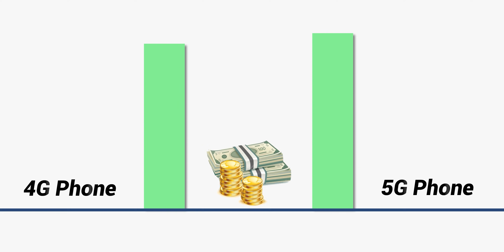Should You Buy A 5G Phone? Don't Miss This Video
Friends If You Are Stuck In The Loop Of Which One To Buy : 4G Or a 5G Phone then do watch this video till the very end to clear your all doubts about which one you should buy. If you enjoyed this video then don’t forget to drop a huge like.

Video Highlights
00:00 Introduction
00:17 About 5G Smartphones
00:40 5G Smartphones Price
01:10 realme C Series
01:25 Price Difference Between 4G and 5G
01:43 Smartphone User
02:15 5G in India
02:33 4G and 5G Network
02:56 5G Chipset
03:32 About AI
04:04 Buying Best Smartphone
04:25 5G Testings
04:54 Conclusion